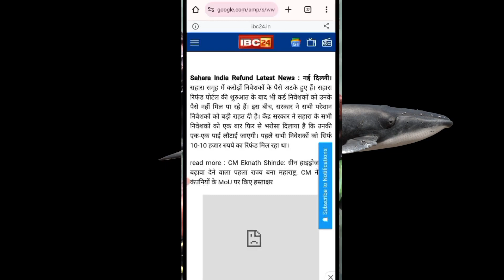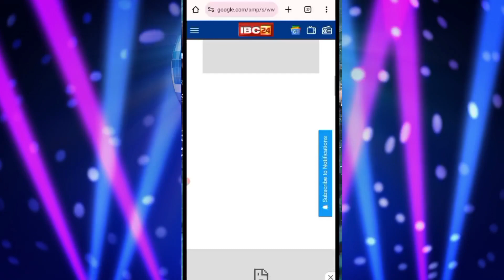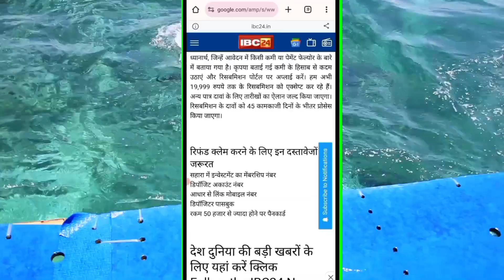Sahara India refund news today । re submission apply kaise karen । Sahara India news today । सहारा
Sahara India new update 2024 । Sahara India refund portal । re submission apply kaise karen 19999
Sahara India new update 2024 । निवेशकों का बड़ा फैसला। एक बार फिर धरने की तैयारी। सहारा पैसा वापस दे
सहारा इंडिया रिफंड न्यूज़ टुडे । संघर्ष न्याय मोर्चा जन आंदोलन एक बार फिर से शुरू। निवेदक तैयार ।
सहारा इंडिया रिफंड अपडेट 2024 । re submission apply problem । Sahara India re apply kaise karen
Sahara India refund portal 2024/Sahara India re submission apply problem solution/Sahara news today
🔴 लाईव। Sahara refund news today । अमित शाह का बड़ा फैसला। अमित शाह रिफाइंड को लेकर कहीं बड़ी बात।
🔴Live । अमित शाह का बड़ा बयान रिफंड को लेकर क्या कहा/सहारा इंडिया रिफंड न्यूज टुडे/Sahara news today
Sahara refund news today । सहारा रिफंड बिग अपडेट।अमित शाह ने बताया अब तक कितने लोगों का पैसा मिला ।
Sahara India news today । अमित शाह ने क्या कहा। Sahara ka Paisa kaise milega । सहारा इंडिया न्यूज।
Sahara India refund new update । अमित शाह ने क्या कहा जल्द देखें। सहारा इंडिया न्यूज टुडे/Saharanews
🔴 Live Amit Shah । सहारा इंडिया रिफंड न्यूज टुडे । Sahara India news । Sahara new update
सहारा इंडिया
Sahara
Sahara India latest news today
Sahara India breaking news today
सहारा इंडिया न्यूज टुडे 2024
अमित शाह ने क्या कहा
सहारा इंडिया न्यूज आज तक
Sahara India news today 2024
Sahara India ka Paisa kaise milega
Sahara India re submission apply problem
Sahara India re submission apply 2024
Sahara India Jan aandolan 30 janwari 2024
सहारा इंडिया न्यूज 2024